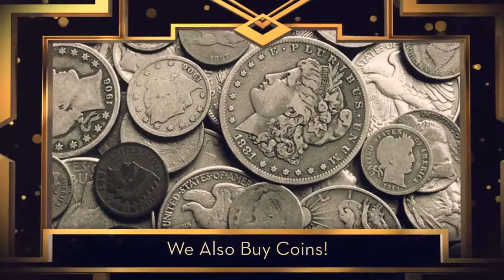Host A Gold Party In Clifton NJ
Bergen County Gold & Diamonds is the top gold buyer and gold party host in the North Jersey and Bergen County area.

Diamond Buyers Bergen County, Gold Buyers Bergen County
Coin Buyers Bergen County, Silver Buyers Bergen County
Estate Buyers Bergen County, Jewelry Buyers Bergen County